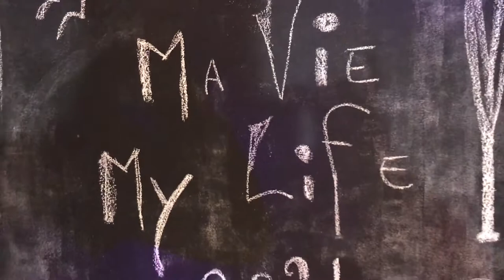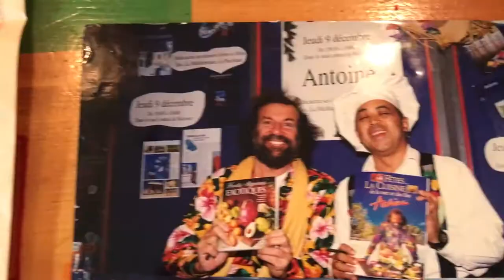Mon show en allemand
Un show culinaire en allemand en Suisse